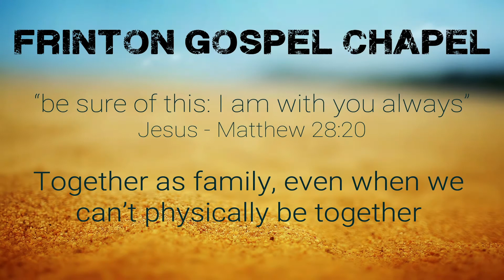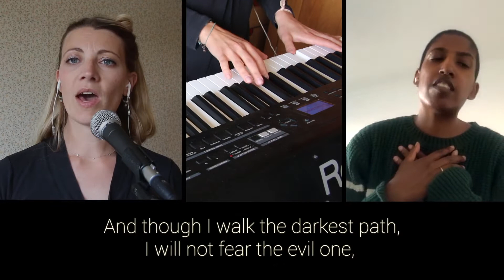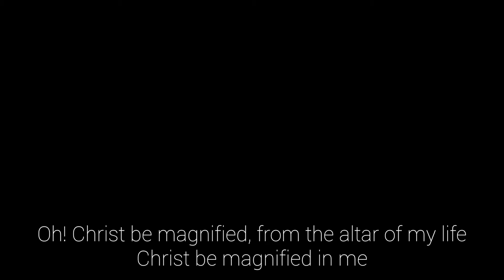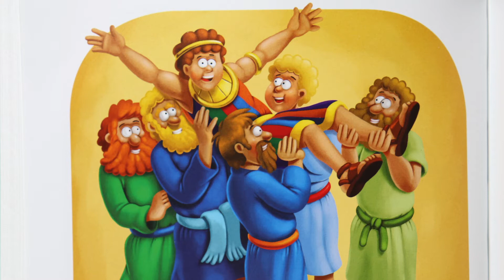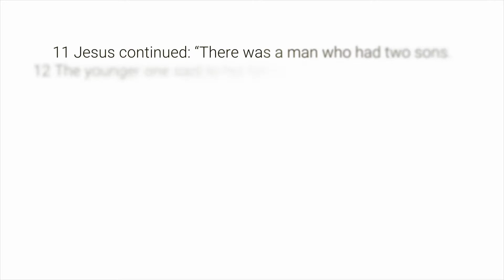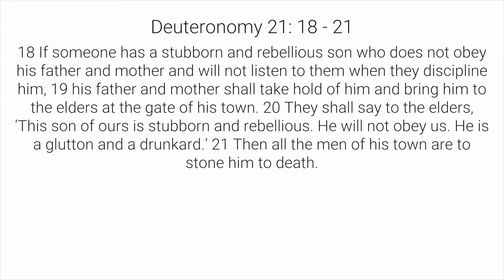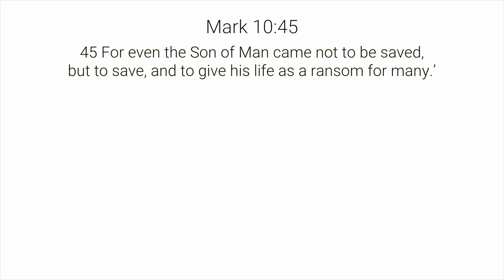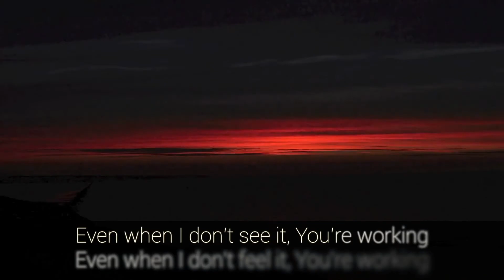Online Service 08-11-20